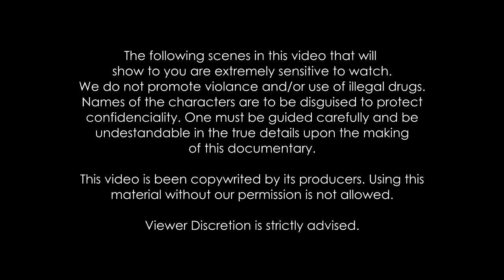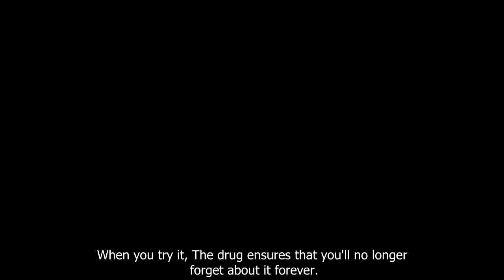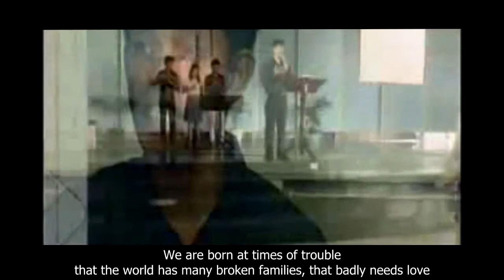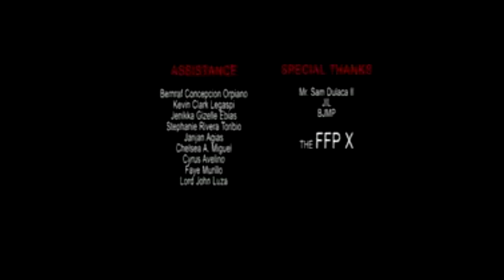Deliver Us From Evil: The Reality behind drug addict's story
The documentary on the people who take drugs, the one who repent from it, and the other who change his life fom being an addict.

Discretion: This video was made by me and my groupmates. The following scenes are sensitive that one must be responsible enough to the message given upon the making of this documentary,

Viewer's Guidance is extremely advised.